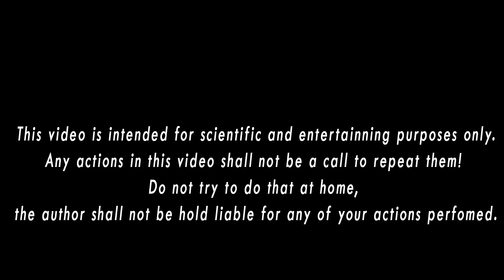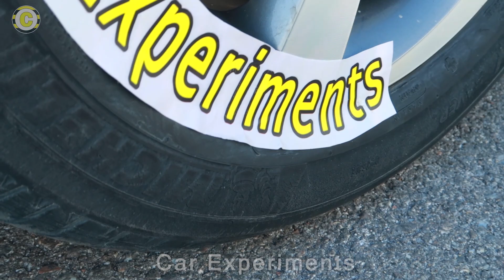Crushing Crunchy & Soft Things by Car! - EXPERIMENT Car vs Funny Watermelon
WARNING! Dangerous Crash Test, don?t Try this by yourself!!  EXPERIMENT Car vs Funny Watermelon